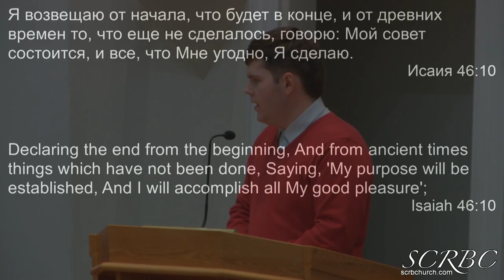Яков Гальченко - Неизменность Бога